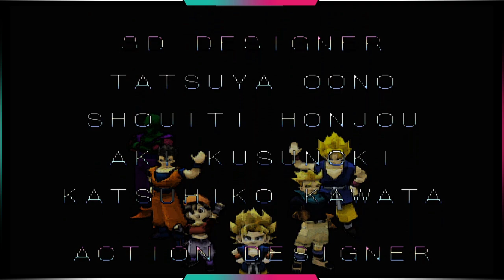Little Goku | Dragon Ball GT Final Bout - Arcade Mode [HARD]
More Final Bout, lets go! :D
fairly recently i went through my old videos and found out that some of them are low quality and even asynchronous (as in sound and video dont match)

so, instead of just re-doing those few videos, why not do them all? :D
this time, with the shader, JAPANESE VOICES and HARD MODE, meaning we will fight Super Saiyan 4 Goku with every character!
(i disabled Meteors because they are too rng-based against cpu and i disabled beam clashes because my gamepad wont survive it :D)

unlike the us-version where you just have to beat Super Baby on Hard Mode, the german version needs you to do that with FULL HP, thats why the "Baby Battles" wont have much variety :D

the order of characters has been determined via a randomizer, originally i wanted to do the same order as the previous series but this seemed like a fun idea and gives us some variety (last time i did 4 Gokus back to back..)

anyways, have fun! :D

I also got the moveset for you down below :)

MOVESET:
Kamehameha                back, down, forward, Triangle
Super Kamehameha     down, back, forward, Triangle
Headbutt Combo          down, forward, kick
Mobile Bomb                 back, down, forward, punch
punch kick combo        forward, down, back punch
Super Kick                      forward, down, kick (while jumping)
Energy Barrage              down, forward, Triangle
flying kicks                     forward, forward, forward, kick
Headbutt                        forward + x (guard break)

so you dont miss any future episodes!

0:00 options
0:15 Little Goku vs Little Goku
2:15 Little Goku vs Super Little Goku
4:20 Little Goku vs Gohan
6:20 Little Goku vs Super Trunks
8:10 Little Goku vs Pan
10:25 Little Goku vs Super Goku
11:50 Little Goku vs Goku
13:45 Little Goku vs Super Future Trunks
15:45 Little Goku vs Frieza
17:55 Little Goku vs Super DBZ Goku
20:15 Little Goku vs Vegito
22:35 Little Goku vs Super Baby
26:50 Little Goku vs Super Saiyan 4 Goku
29:15 Credits
33:55 see you next time! :D

Playable Characters in Dragon Ball GT Final Bout:
Goku Pan Little Goku Trunks Super Saiyan 2 Vegeta (DBZ)
Super Saiyan Goku (DBZ) Ultimate Gohan (Dragon Ball Z)
Perfect Cell Kid Buu Frieza Piccolo Super Saiyan Goku
Super Saiyan Future Trunks Super Saiyan 4 Goku
Super Vegito Super Little Goku Super Saiyan Trunks

Special Characters:
Super Little Goku SSJ GT Trunks SSJ Goku
Super Future Trunks Super Saiyan DBZ Goku
Vegetto SSJ4 Goku

This is TOSE's (the developer) second Dragon Ball fighting game on the PS1... it's almost a "sequel" to their first game, Dragon Ball Z: Ultimate Battle 22. The main differences to this and the "prequel" is that the characters in-fight consist of 3D models, and the roster of characters is far smaller.

The gameplay is very similar to DBZ:UB22, where you have the usual moves, Chi moves and special moves. New features include the Meteo combos and "counter-Kamehameha" moves where the "victim" can decide to avoid, block or counter the moves before they hit.

NOTE:All Characters are their Dragon Ball GT versions
unless specifically stated otherwise. Names can also
be different depending on the region.